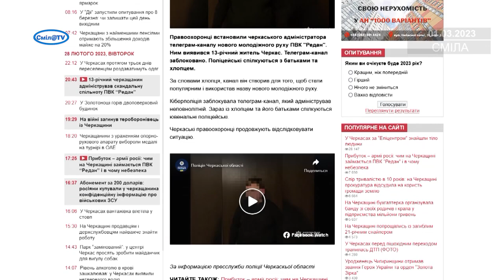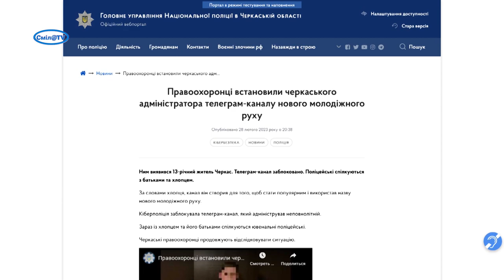Негативний вплив ПВК «Редан» вже дістався і Черкащини